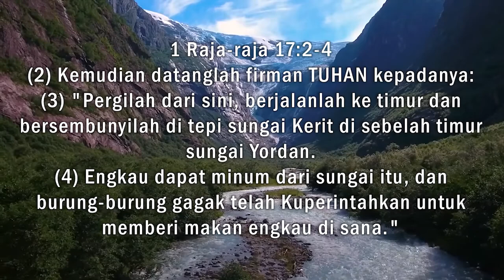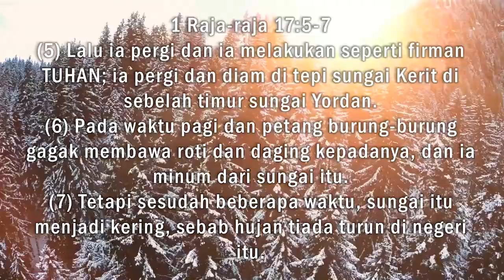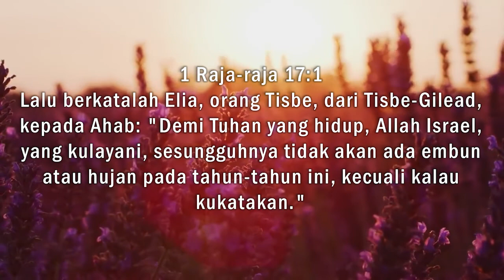Pengenalan Akan Tuhan - Renungan 11 Juli 2022